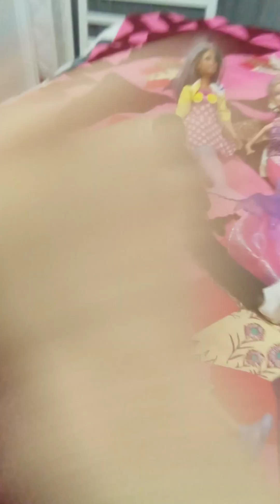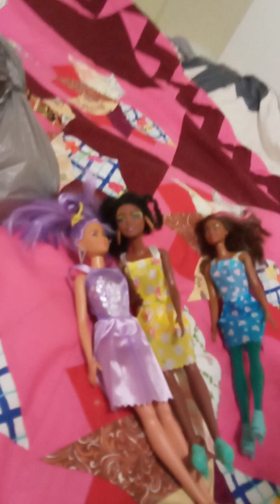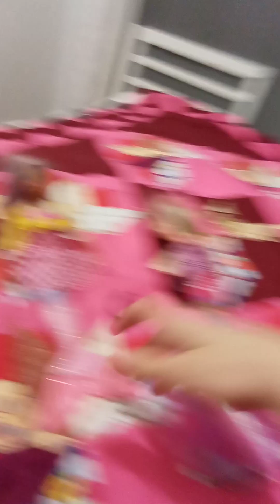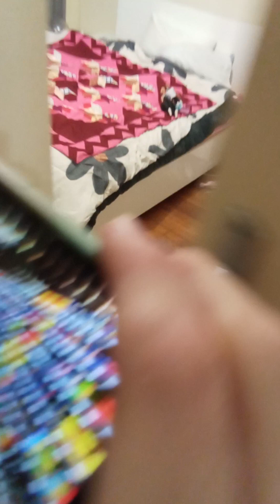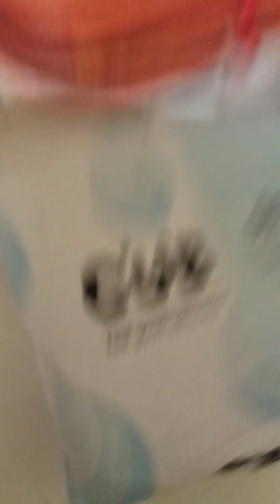The Great Eight Girls Season 14 Episode 1 A Nasty Gal Pal's Comeback! 🍍🍓🍇🥭💖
The Great Eight Girls Season 14 Episode 1 - A Nasty Gal Pal's Comeback! Full Episode (2024)

TRIVIA:

This is the third season of "The Great Eight Girls" being a tour time-off season.

MAIN CAST:

WILLOW MARTIN 🌌
REAGAN COPELAND 🎨
BRITTANY MCKINNEY 👑
PAYTON TERRY 🎀
HANNAH ACEVEDO 🏵️
SKYLAR SILVA 🦋
TIFFANY LUTZ 🍒
LINDSAY MORTON 🌼
SABRINA TREVINO 🌳
"AMI" AMETHYST PENNINGTON 🌸 (RETURNING)
PHOEBE COOPER 🕊️ (RETURNING AFTER S12)
KIARA BROWNING 🛵
MCKENNA HARRIS 🍿
KAIAN WINTON 🚝
GINO WYSOCKI 🥎
TYSON SANDFORD ⛸️
LIAM SMITH 🏀 (NEW MEMBER)
MARILYN HARTMAN 🍥 (NEW CHARACTER INTRODUCED)